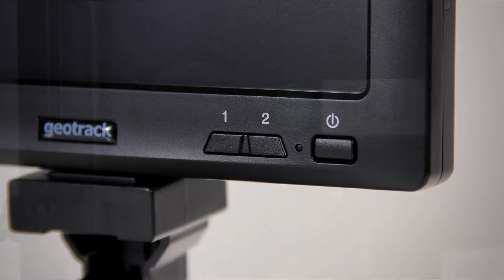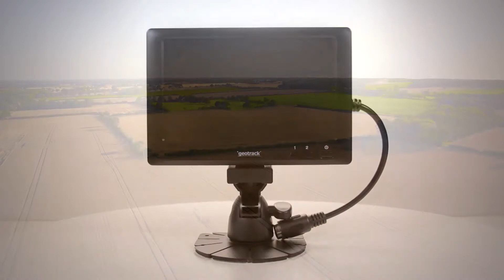Курсоуказатель ГеоТрек Эксплорер (geotrack explorer)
Описание и комплектация агронавигатора ГеоТрек Эксплорер (geotrack explorer).